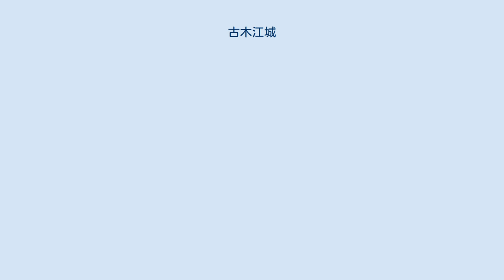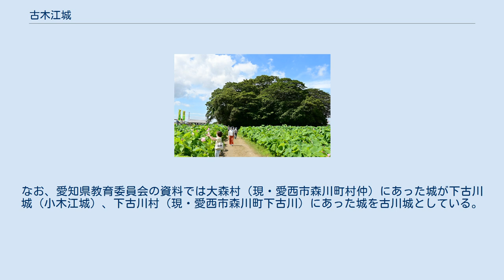古木江城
古木江城（こきえじょう）は、尾張国海西郡（現・愛知県愛西市）にあった日本の城（平城）。
小木江城とも書かれる。
 永禄年間に織田信長の4番目の弟・織田彦七郎信興によって築かれたとされる城で、伊勢長島の一向宗の抑えとして置かれた。
 元亀元年（1570年）9月、本願寺と信長との間で石山合戦が始まると、長島でも門徒勢が蜂起。
長島城を落した門徒勢は11月16日、古木江城を襲撃した。
信興は信長や桑名城の滝川一益に援軍を要請したが、信長は浅井長政・朝倉義景の軍勢と延暦寺の僧兵によって大津に足止めされており（志賀の陣）、一向宗に攻められて籠城していた一益も援軍を出すことができなかった。
6日後の11月21日に古木江城は落城、『信長公記』によれば信興は櫓に上って自害したとされるが、地元では城外で討たれたと伝わっている。
その後、城は廃城となった。
 城跡（富岡神社）の周辺は、森川花はす田となっている。
 城があったと伝わる周辺は農地（レンコン畑）などになっており、遺構は残されていない。
城の縄張なども不明である。
なお、現地に鎮座する富岡神社は城の鎮守として置かれたと考えられている。
 宝暦2年（1752年）の『張州府志』では彦七郎の居城を「古川城」と記しており、古木江城とは別の城であったとしているが、天保15年（1844年）の『尾張志』ではこの説を否定している。
なお、愛知県教育委員会の資料では大森村（現・愛西市森川町村仲）にあった城が下古川城（小木江城）、下古川村（現・愛西市森川町下古川）にあった城を古川城としている。